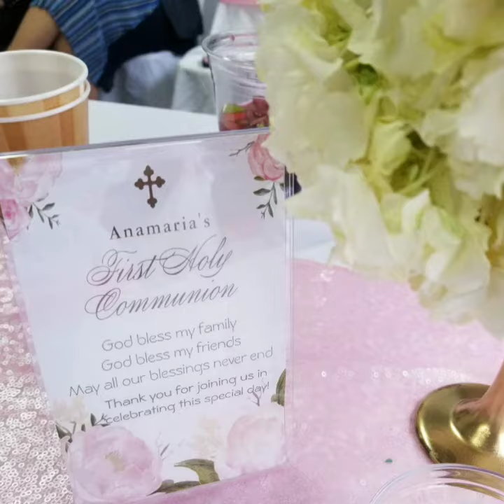Anamaria's 1st Communion